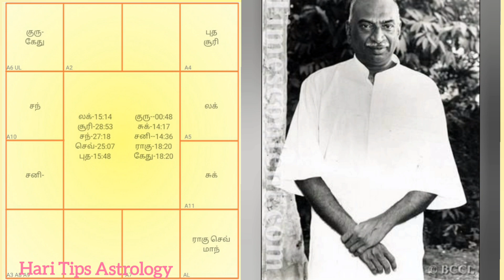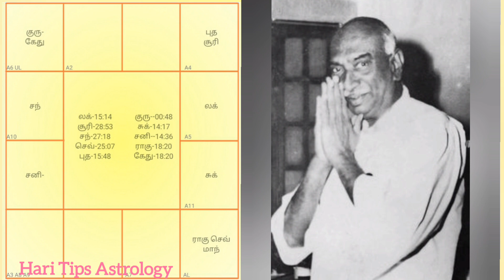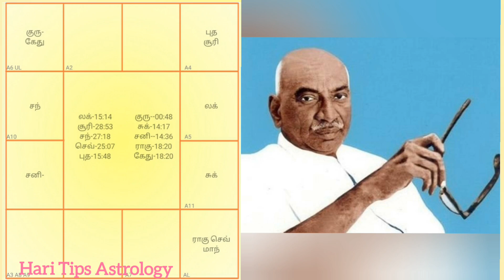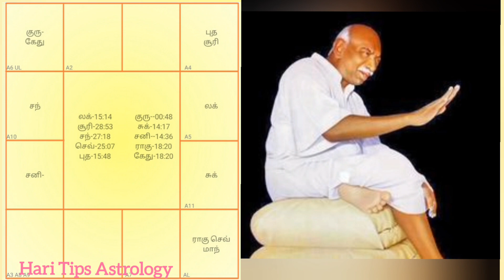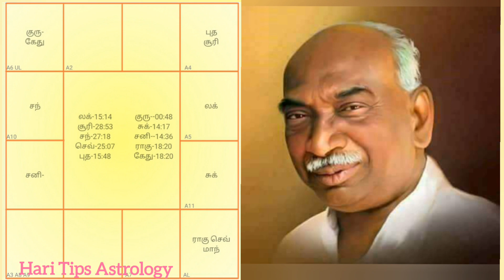காமராஜர் ஐயா ஜாதகம் ஒரு ஆய்வு|Astrology in Tamil